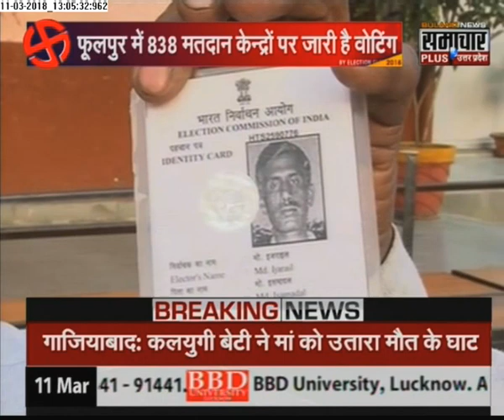गोरखपुर उपचुनाव LIVE: बूथ नंबर 386 में EVM मशीन खराब, Ground Zero Report of Polling